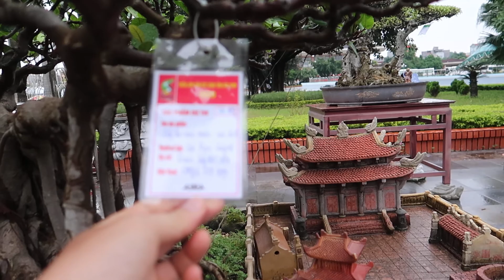BONSAI TẦM TRUNG TRIỂN LÃM | easy potato recipes Đặng Tiến Thụy | xây nhà to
cám ơn anh em đã ủng hộ